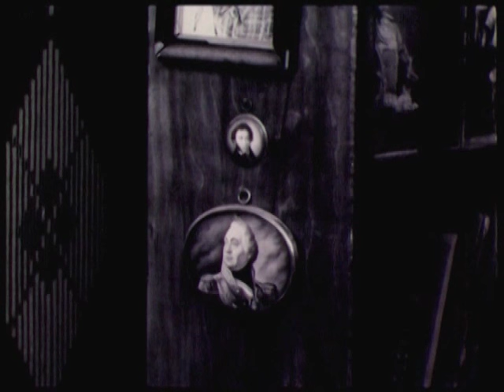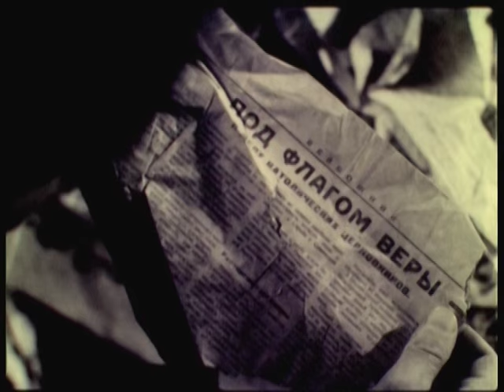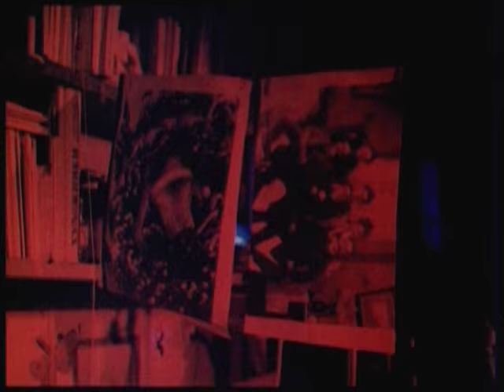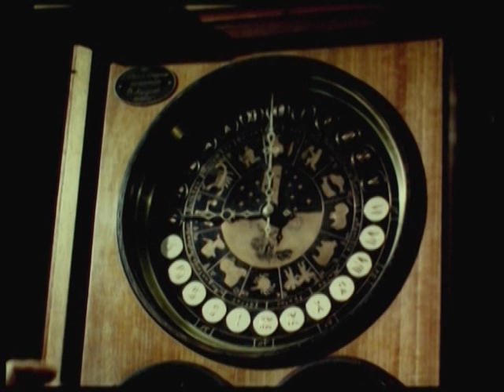"Московские могикане"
Автор сценария Алексей Голубев
Режиссер Татьяна Чубакова
Операторы Владимир Еланчук, Юрий Сосницкий
Фильм о редких людях, благодаря которым Москва сохраняет свою неповторимую самобытность и духовность. Среди них фотограф-краевед Артем Задикян, последний кадет Владимир Казачков, художник Андрей Мадекин, создатель философских машин Виктор Молчанов...
ЦСДФ, 1991 год.